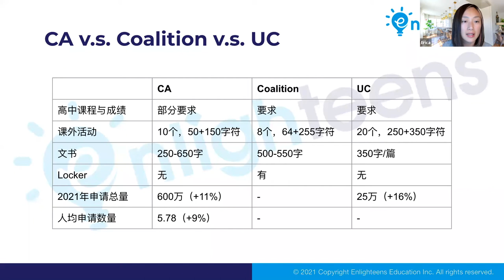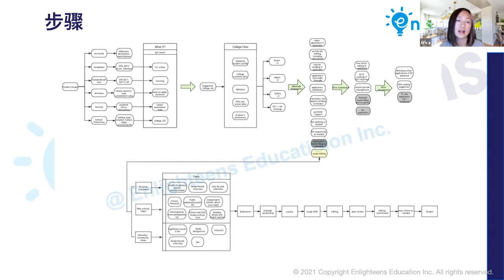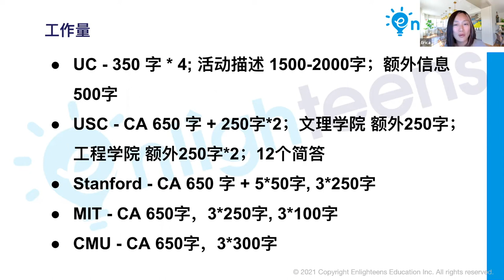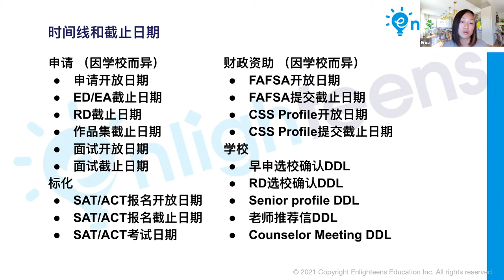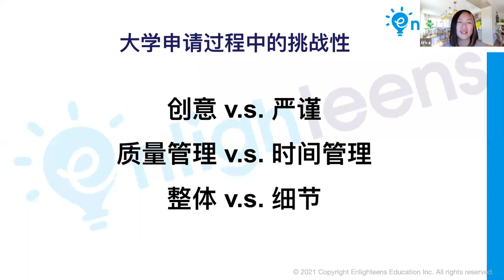美国大学申请｜完成一个大学申请需要多少步骤? 原来有那么多截止日期？!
完整版讲座视频，请戳这里～ (剖析美国大学申请中的步骤和技巧 家长在大学申请中的角色和作用？

主讲人: Erica
- 十二年美国大学申请咨询和规划经验